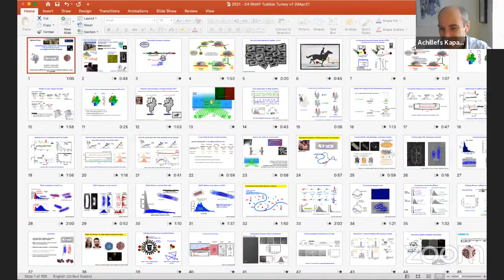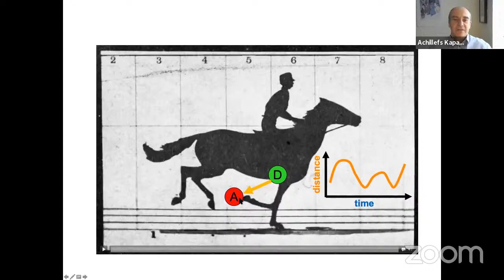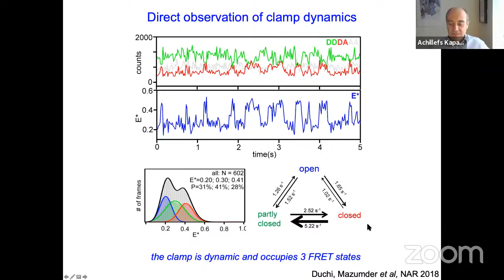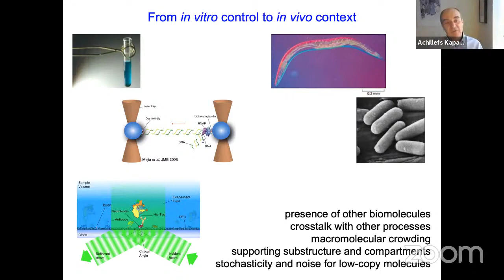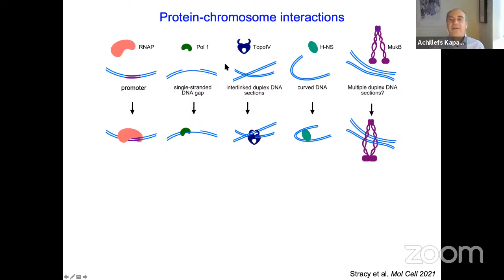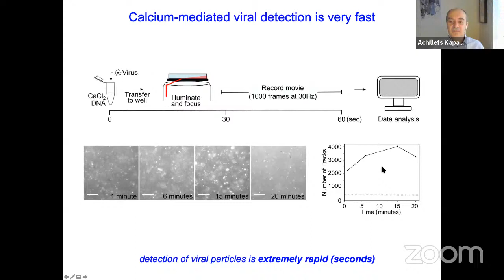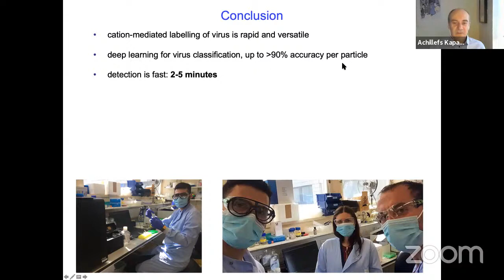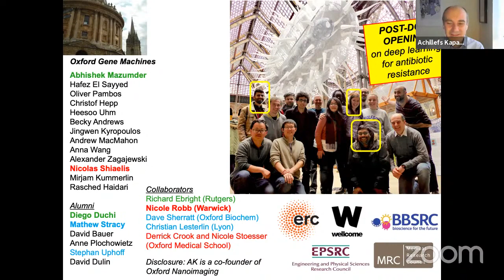Alikram Nuhbalaoğlu | Achillefs Kapanidis | Unlocking Gene Expression Mechanisms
TÜBİTAK TBAE Interdisciplinary Seminer Series

Unlocking Gene Expression Mechanisms and Detecting Viruses via Single-Molecule Imaging

Speaker: Achillefs Kapanidis (University of Oxford, UK)

ABSTRACT: Single-molecule studies offer unprecedented direct access to biologically important heterogeneity and dynamics; this holds true for reactions involving purified biochemical components, as well as for reactions inside the complex biological milieu of living cells. During the past few years, we have developed and used such methods (single-molecule FRET, super-resolution imaging, and single-particle tracking) to answer long-standing questions in gene expression and repair. Here, I will discuss examples of our in vitro work focusing on the discovery and sequence-dependence of pausing during initial transcription, and the elucidation of the intricate sequence of conformational changes that allow RNA
polymerase to open the promoter DNA for initiating transcription of genes in bacteria. I will also discuss examples of our in vivo single-molecule work inside living bacteria, including the exploration of the relation between chromosome organization and gene expression, as well as the importance of transient non-specific interactions of DNA-binding proteins with the chromosome. Our methods and biological observations are general and should apply to many other biological systems and organisms; as an example, I will also present our single-molecule work on the rapid detection of enveloped viruses, including the influenza virus and novel coronavirus SARS-CoV-2.